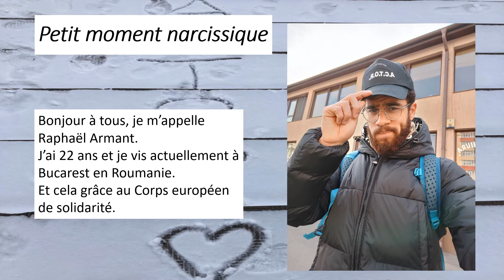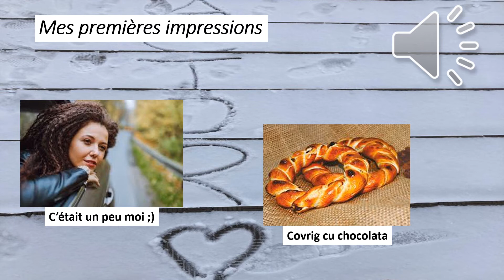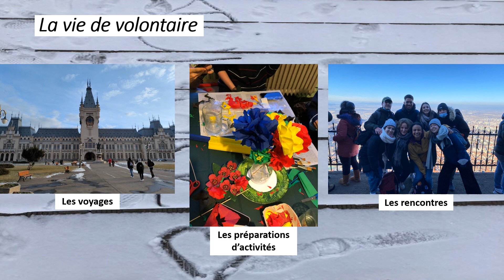Volontaire français en Roumanie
Voici le témoignage de Raphäel, 22 ans, qui se trouve actuellement en Roumanie en tant que volontaire européen dans le cadre du programme Corps Européen de Solidarité. Il nous raconte ses premiers mois dans la capitale roumaine, Bucarest !